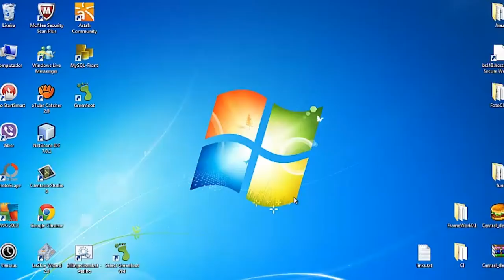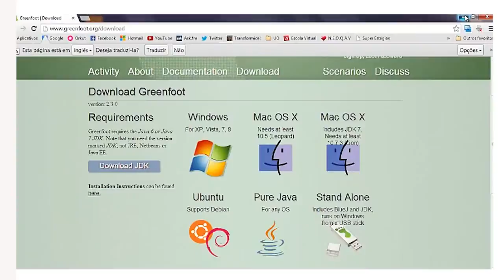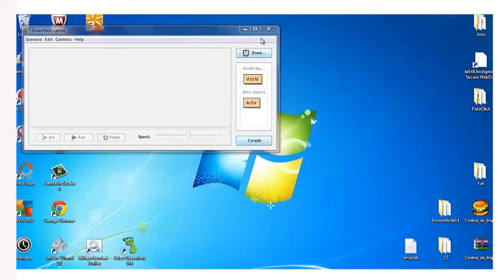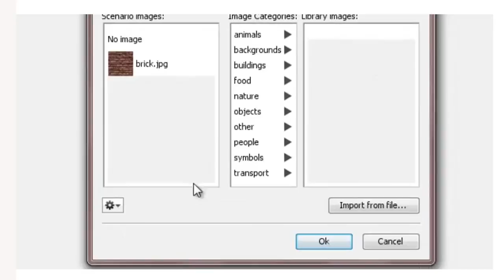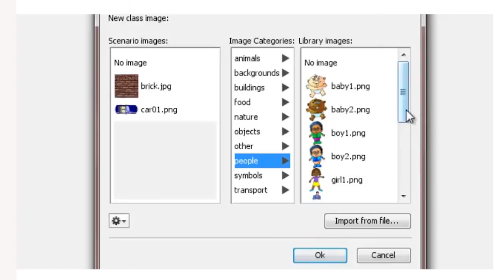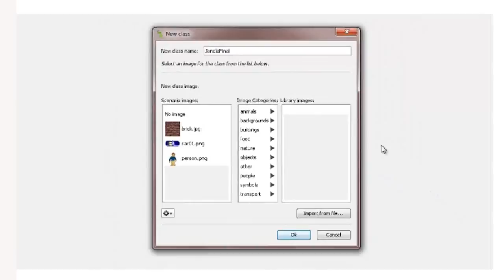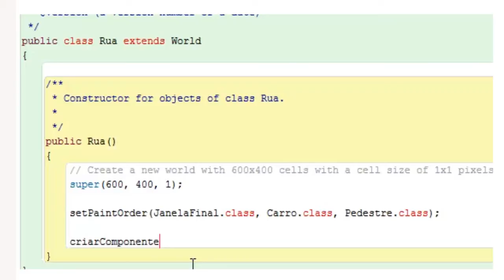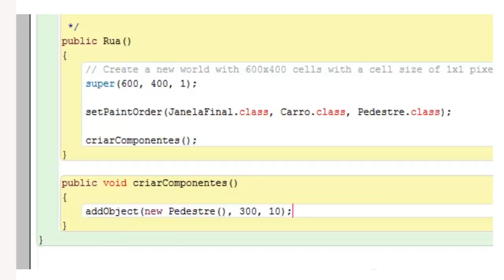Tutorial - GreenFoot - vídeo_1